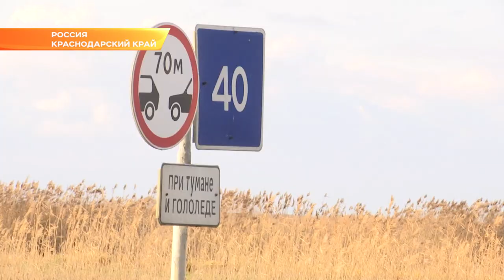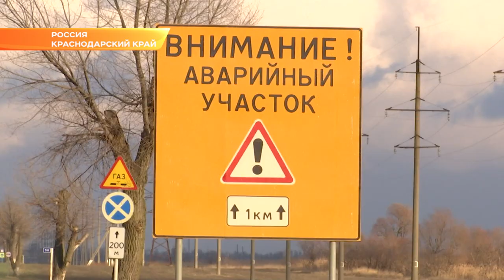Развитие дорожной сети региона губернатор Кубани обсудил с новым руководителем Упрдор "Черноморье"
Вениамин Кондратьев встретился с новым руководителем Управления дорог «Черноморье» Андреем Жуковым. Они обсудили текущее состояние и дальнейшее развитие дорожной сети в регионе.

Вениамин Кондратьев обратил внимание Андрея Жукова на курортную зону: в том числе строительство обхода Анапы и на расширение Новороссийской трассы с объездами населённых пунктов. По мнению главы Кубани, важно своевременно подготовиться к туристическому сезону. Дороги не должны вызывать нарекания ни жителей, ни гостей Кубани.